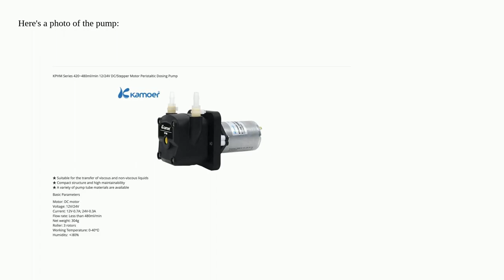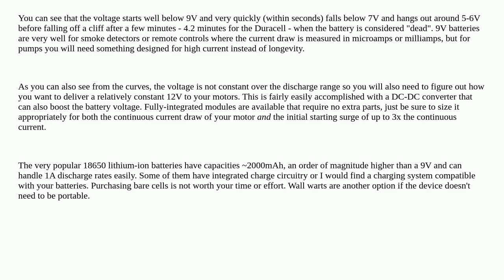What power supply should I use for this 12 V peristaltic pump?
A special thanks goes out to the community

  power-supply batteries motor arduino fluid-pump